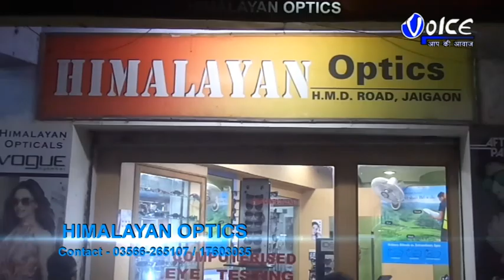৫০ জন দুস্থ ও গরিব মানুষদের কম্বল দিয়ে মানবিকতার নজির গড়লেন অবসর স্বহৃদয় ব্যাক্তি দিলীপ নন্দী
রাস্তায় বসে থাকা ভবঘুরে ও অসহায় গরীব মানুষ প্রচন্ড শীতে কষ্ট পায়,একজন অবসর স্বহৃদয় ব্যাক্তি দিলীপ নন্দী কিছু কম্বল এবং শীতবস্ত্র নিয়ে সারা শহর ঘুরে ঘুরে সেই অসহায় মানুষদের কিছুটা শীতের কষ্ট নিবারণের জন্য তাদের কাছে পৌঁছে কম্বল জড়িয়ে দিচ্ছেন গায়েএবং সহযোগিতার জন্য সঙ্গে নিলেন কয়েকজন নর্থ বেঙ্গল ফটোগ্রাফার অ্যাসোসিয়েশনের কর্মকর্তাদের,এদিন ৫০ জন দুস্থ ও গরিব মানুষকে কম্বল দিয়ে সাহায্যের হাত বাড়ালেন ও মানবিকতার নজির গড়লেন